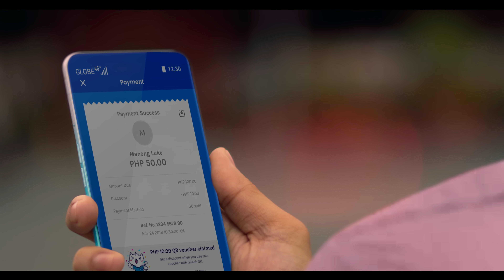Fishball | AtinAngMundo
Walang hindi matutupad na pangarap sa taong handang magsumikap. Dahil kahit maraming pagbabago sa mundo, atin pa rin ito.💙